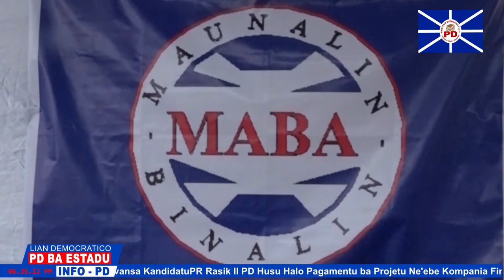MABA Kontinua Halibur Malu atu Reforsa PD iha Baze hodi Hasoru Elpres 2022 no Elpar 2023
Maun Alin, Bin Alin (MABA) Kontinua Halibur Malu atu Reforsa PD iha Baze  hodi Hasoru Elpres 2022 no Elpar 2023